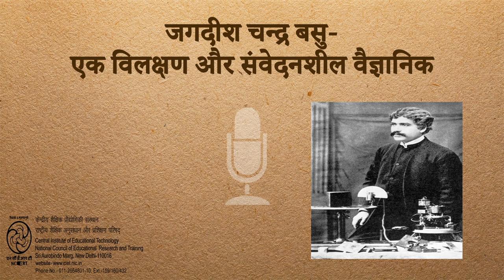जगदीश चन्द्र बसु- एक विलक्षण और संवेदनशील वैज्ञानिक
आचार्य जगदीश चन्द्र बसु भारतीय आधुनिक विज्ञान की प्रथम पीढ़ी के वैज्ञानिक थे । बहुमुखी प्रतिभाशाली, वे एक साथ भौतिकी विज्ञानी, जीव विज्ञानी, पुरातत्व शास्त्री और साइंस-फ़िक्शन के लेखक थे । बेतार संचार की खोज में उनका अनुपम योगदान है ।

First generation scientist in India from the area of modern science Sir Jagdish Chandra Bas, internationally known as Sir J C Bose, was multifaceted personality. He was physicists, biologists, archeologist, and author of science fictions. His discovery in Wireless communication is a great contribution to science.